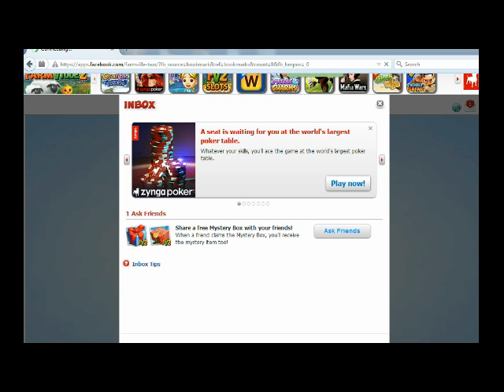cute baby born in farm ville 2 Facebook online game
its an interesting game...
playing games means when we have time.
but this game is coming with our life...
since am playing this game from 2013 January...